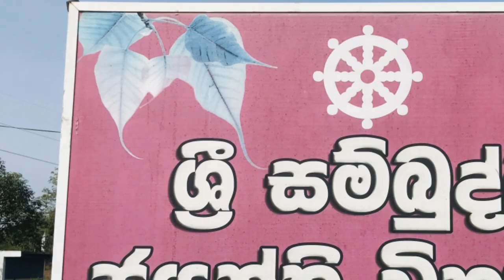ශ්‍රී සම්බුද්ධ ජයන්ති විහාරය කිරිඉබ්බන් වැව,බෝගහ හන්දිය.සෙවන ගල